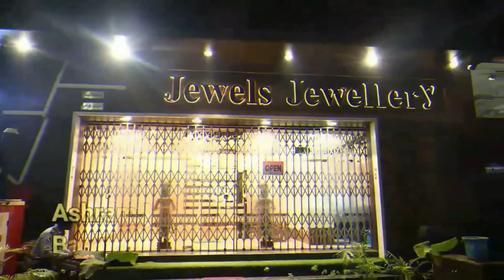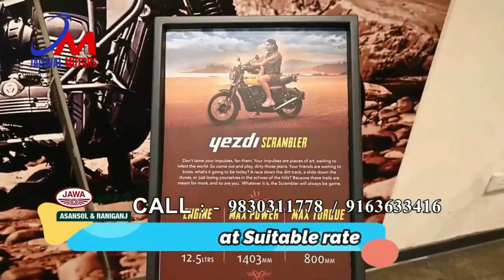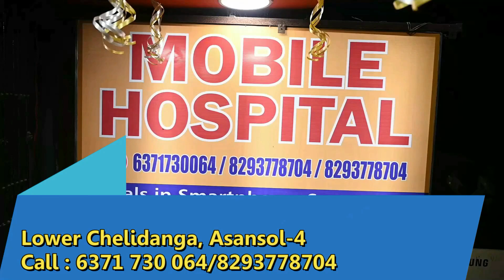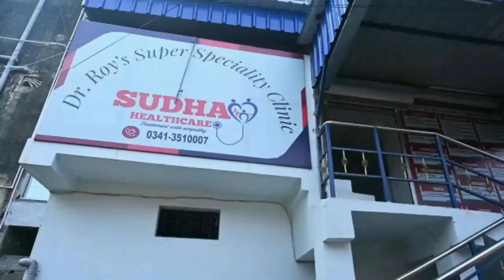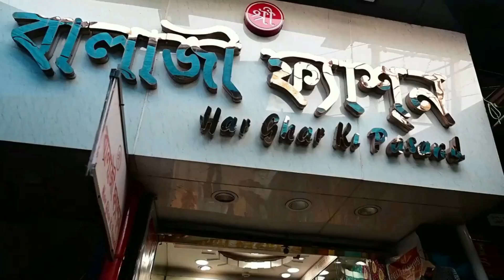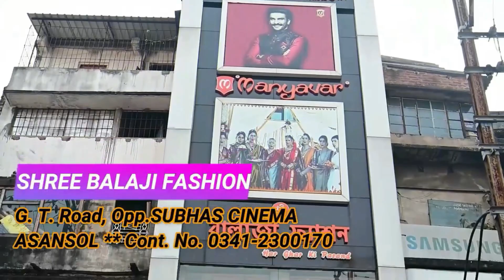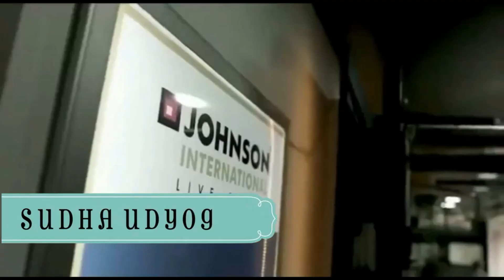War of words between Jitendra and Dasu over compensation | Teasing in a school of Andal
War of words between Jitendra and Dasu over compensation
Teasing in a school of Andal
jitendra tiwari current news
jitendra vs dashu
amrit pariyojna in asansol
durgapur narayana school news
narayana school durgapur
paschim bangal law clearck pan dowan